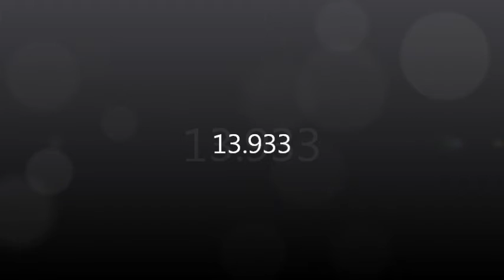Mes barres - Championnat régional équipe Nat.10-13 ans 26 03 2016 à Epinal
On finit 3ème sur 11 donc qualifiée pour les Championnats de zone Est le 24/04/2016 à Reims Score final : 209.464
1 chute à la poutre, sol saut & barres nickel avec quelques nouveautés à certains agrès
Léa Kautz